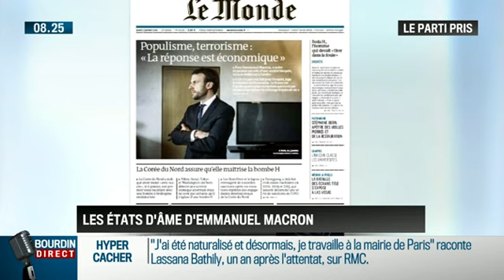Le parti pris d'Hervé Gattegno: Les états d'âme d'Emmanuel Macron - 07/01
Au cours d'un entretien avec le magazine "Le Monde", Emmanuel Macron a affirmé que le gouvernement aurait pu mieux faire pour l'emploi. Ce n'est pas la première fois que le ministre de l'Économie contredit la ligne du gouvernement. Cette fois-ci il critique le manque de volonté du pouvoir contre le chômage. Ce coup de gueule est en fait l'expression d'une frustration et en même temps un avertissement. En réalité, François Hollande et Manuel Valls ne veulent pas qu'Emmanuel Macron pilote le plan de lutte contre le chômage annoncé par le chef d'État. - Bourdin Direct, du jeudi 7 janvier 2016, sur RMC.